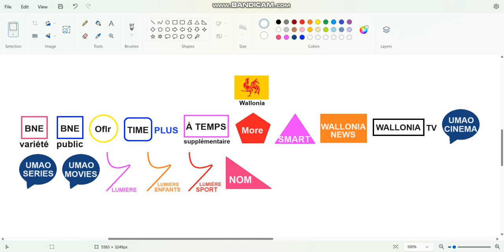New Wallonian Channels